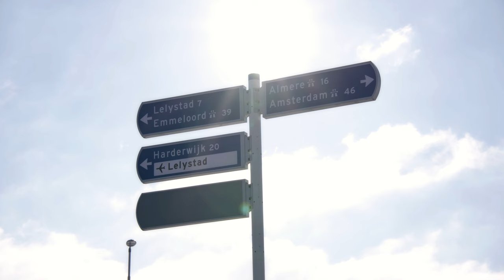Provincie Flevoland - Nieuwe aansluiting 9 op A6 bij Lelystad en N727 Anthony Fokkerweg geopend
Vanochtend vroeg is de nieuwe aansluiting 9 op de A6 bij Lelystad en de N727 Anthony Fokkerweg geopend voor verkeer. In opdracht van Rijkswaterstaat heeft provincie Flevoland de nieuwe aansluiting op de A6 aangelegd. Gedeputeerde Jan de Reus: “Daar waar we als wegbeheerders elkaar raken is het mooi dat we op deze manier samenwerken. Hierdoor is er voor de omgeving minder overlast en werken we efficiënter.” Namens provincie Flevoland, Rijkswaterstaat en aannemer Heijmans wensen wij alle gebruikers veel goede, veilige kilometers!